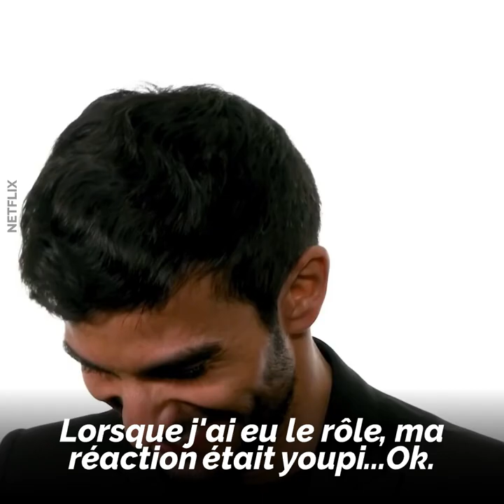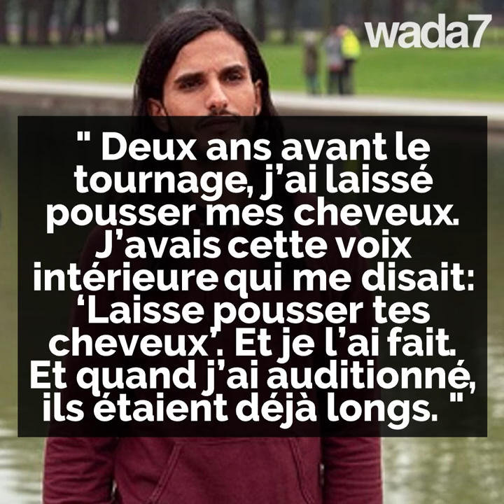Qui est Mehdi Dehbi, star de "Messiah" ?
Qui est Mehdi Dehbi, l'acteur arabe, star de "Messiah", la nouvelle série qui fait polémique ? 📺🍿